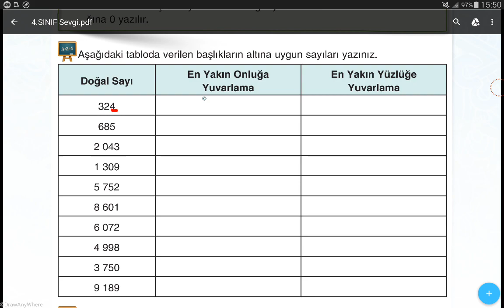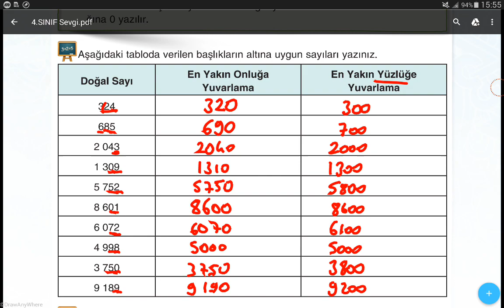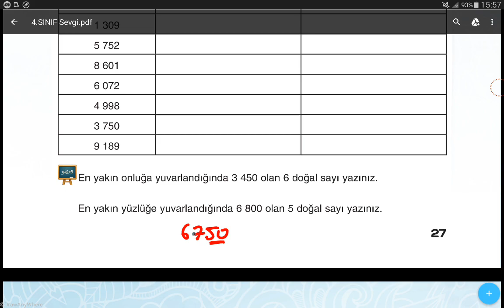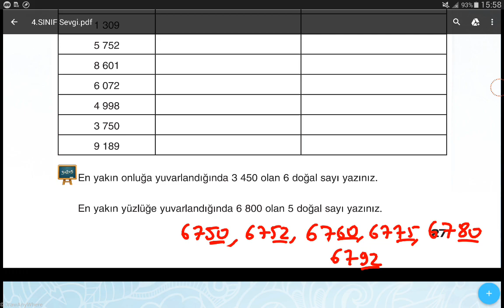4.SINIF MATEMATİK SEVGİ YAYINLARI ( SAYFA 27 ) // MATEMATİK DERS KİTABI // MATEMATİK ÖDEV ÇÖZÜMLERİ